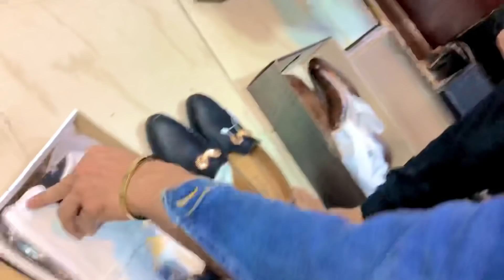Buying New Shoes | Usama Vlog